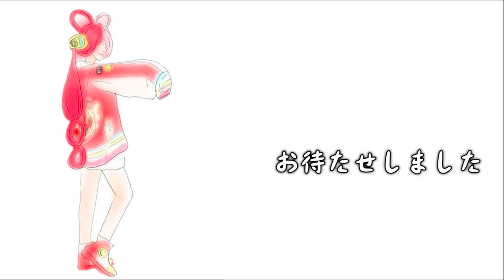【母親失格】炎上覚悟で正直にお話しします...